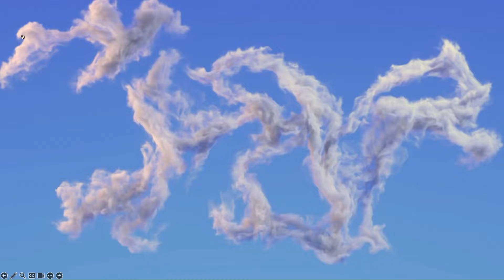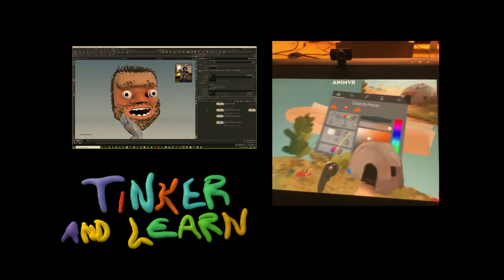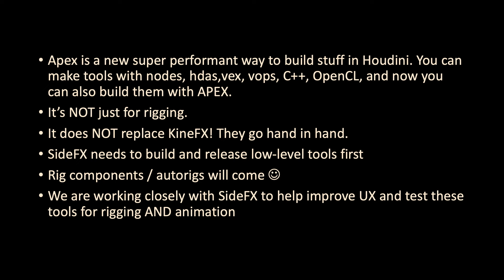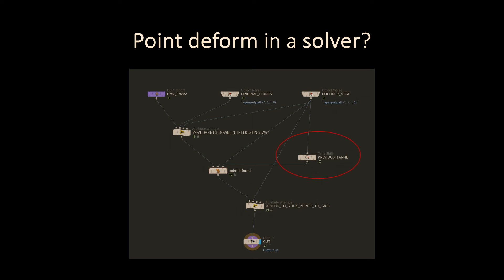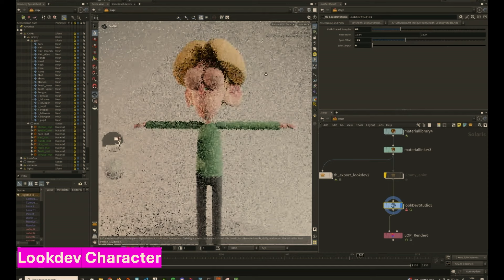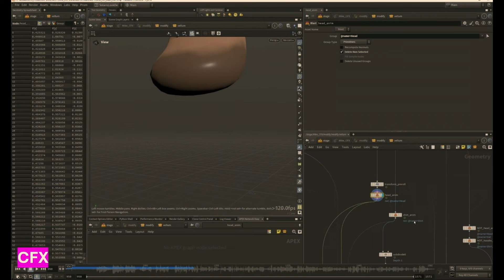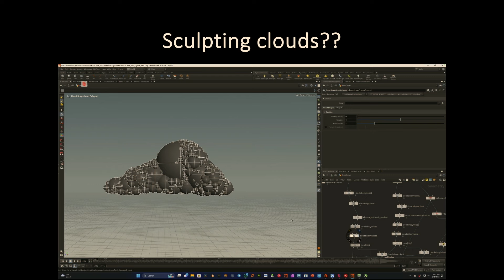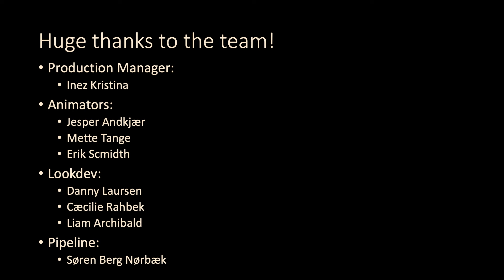Turbulence | Christopher Rutledge & Magnus Møller | Annecy HIVE 2024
A behind the scenes look at Turbulence, a short film made using Houdini's character rigging and animation tools.  This includes KineFX's new APEX rigging tools and other new features coming soon in Houdini 20.5.

Christopher Rutledge is a CG Artist, Director, and co-founder of creative studio "Grin Machine." He has shown short films at Annecy, Sundance, Ottawa, Glas, Pictoplasma, among other festivals. More than anything he loves to make floppy CG characters.

Magnus Møller is co-founder of Tumblehead based in Viborg, Denmark. He has a love for cartoony design and animation, He specializes in 3D look development and Art Direction, as well as rigging. He's an alumni and guest teacher at The Animation Workshop in Viborg.